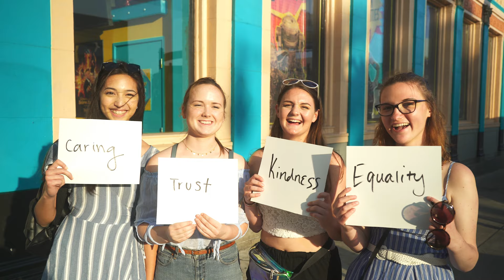sundial - that's love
Special thanks to Kayla Bierei, Cameron Tagge & Georardo Diaz for helping out on set :')

Lyrics:
I try to be cooler for you
I try to be beautiful for you
I try to be somebody else but
You let me see that I'm perfect for you

I'm sick in bed with no makeup on and you still think I'm pretty
I steal your covers and you still let me even though it's chilly
I fuck up all the time so I don't know why you're still so good to me
I guess that's love

Chorus
That's love, that's love

I try to keep secrets from you
I try to be angry at you
I try to seem fine by myself but
You let me see that I'm better with you

I scream and shout over stupid things but you still come and kiss me
I put up walls and you see right through me even though it ain't easy
I fuck up all the time so I don't know why you're still right next to me

Chorus

Bridge
Love is still and so divine
(x2)

Love's divine

I try to be perfect for you

Chorus